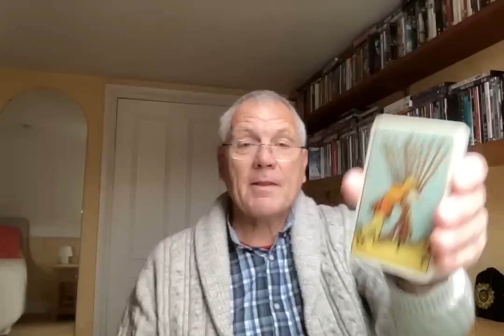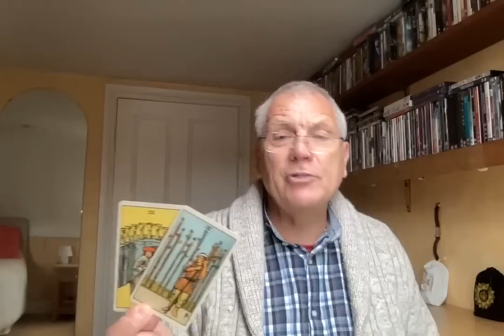ARIES APRIL 2023 A CHANGE OF ENVIROMENT